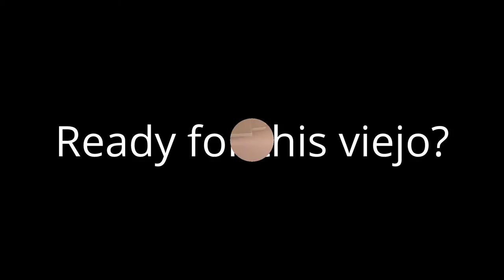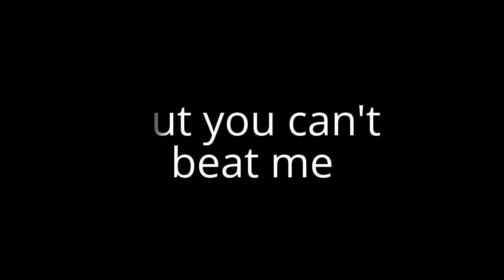Six Year Old's Amazing Soccer Skills, HD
Video of my son playing one of our daily indoor soccer games.  His favorite player is Messi.  He also loves Iniesta and Cristiano Ronaldo.  High Definition.